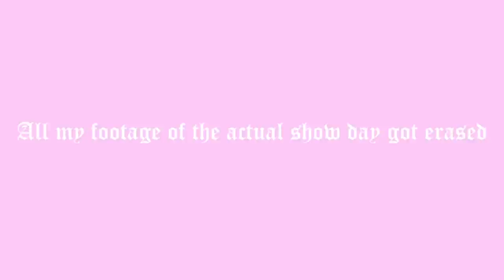Ballet Theatre Week Vlog // The Sea Princess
Shop trends for under $20! Applies to US & Canada customers only. See site for full terms).
Xoxo,
Luna Montana

Age: 21
Where I live: Los Angeles, CA